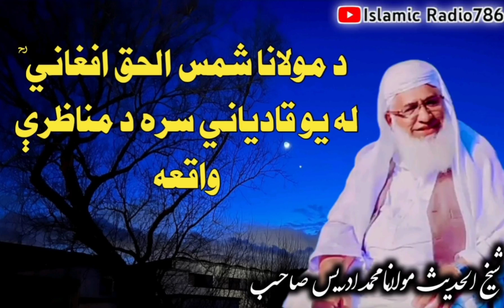مولانا شمس الحق افغاني ؒ Maulana Shamsul Haq Afghani || Pashto bayan || Maulana Idrees sahib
د مولانا شمس الحق افغاني ؒ صاحب د مناظرې يوه واقعه | د عالمانو بايد عزت وکړو | مولانا محمد ادريس صاحب
مولانا شمس الحق افغاني ؒ
مولانا شمس الحق افغاني(رح)

درود شریف د انسانيت په ستر لارښود حضرت محمدﷺ ووايه
اللَّهُمَّ صَلِّ عَلَى مُحَمَّدٍ وَعَلَى آلِ مُحَمَّدٍ كَمَا صَلَّیْتَ عَلَى إِبْرَاهِیمَ وَعَلَى آلِ إِبْرَاهِیمَ إِنَّكَ حَمِیدٌ مَجِیدٌ

Maulana Sham Al Haq Afghani
Maulana Mohammad Idrees sahib